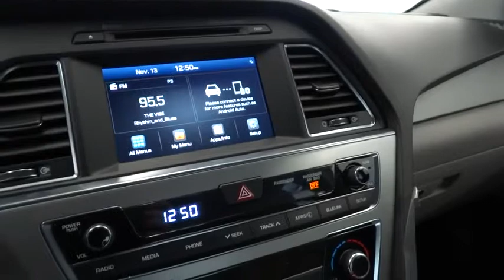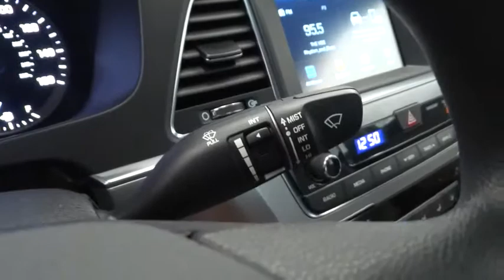2016 HYUNDAI SONATA Reno, Carson City, Northern Nevada, Sacramento, Roseville GH324992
2016 HYUNDAI SONATA
2016 HYUNDAI SONATA 2.4L SE - Stock#: GH324992 - VIN#: 5NPE24AF9GH324992

2.4L SE trim. FUEL EFFICIENT 38 MPG Hwy/25 MPG City! Onboard Communications System, Alloy Wheels, Back-Up Camera, Satellite Radio, CD Player, iPod/MP3 Input. Warranty 10 yrs/100k Miles - Drivetrain Warranty; CLICK ME!br /br /KEY FEATURES INCLUDEbr /Back-Up Camera, Satellite Radio, iPod/MP3 Input, CD Player, Onboard Communications System, Aluminum Wheels Rear Spoiler, MP3 Player, Remote Trunk Release, Keyless Entry, Child Safety Locks. br /br /EXPERTS ARE SAYINGbr /Great Gas Mileage: 38 MPG Hwy. br /br /OUR OFFERINGSbr /Lithia Hyundai of Reno sells new Hyundai's, certified pre-owned Hyundai's, and used cars, trucks, and SUV's! We have excellent finance options as low as 0% on select models, in addition to all avilable Hyundai incentives and rebates! We also specialize in second chance financing! We are located in Northern Nevada at 2620 Kietzke Ln. Our hours are Monday-Saturday 8: 30am - 8pm and Sundays 10am - 6pm. 100% customer satifaction is our priority! You may qualify for additional rebates; see dealer for details. br / Our multi-point inspection does not guarantee a recall free vehicle.